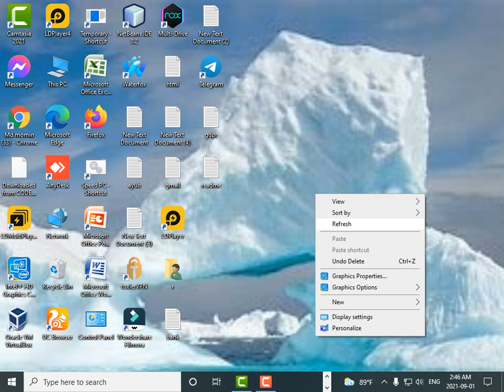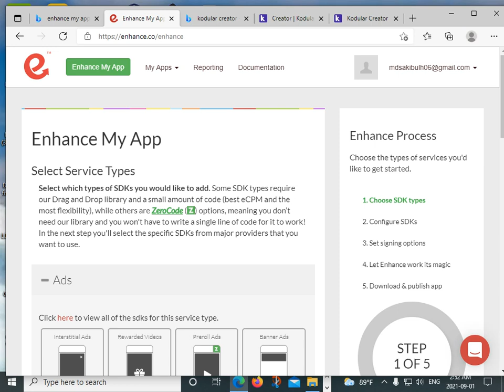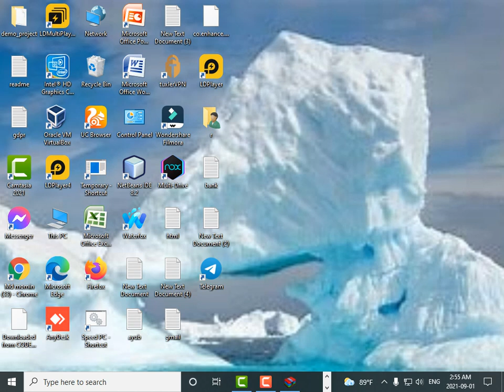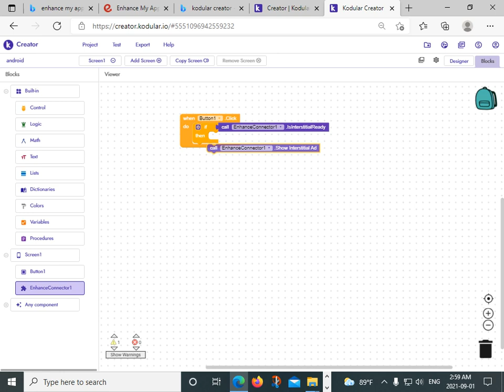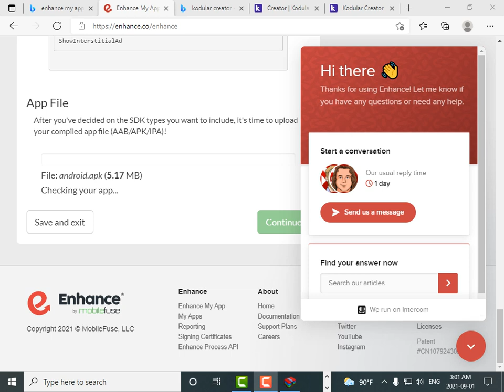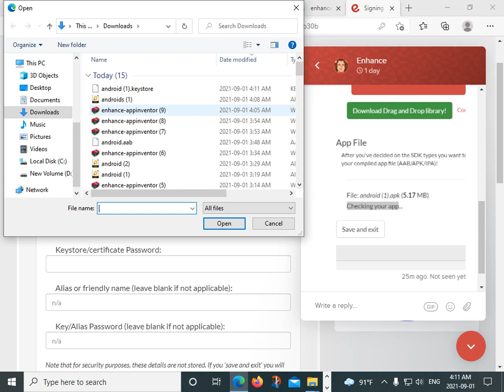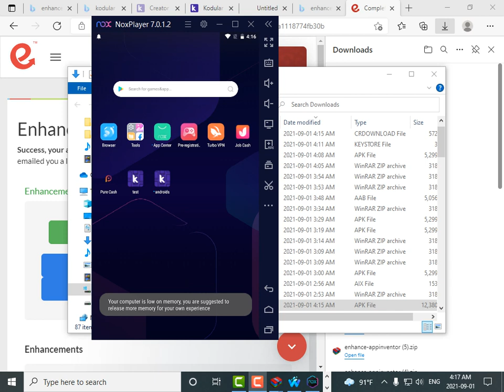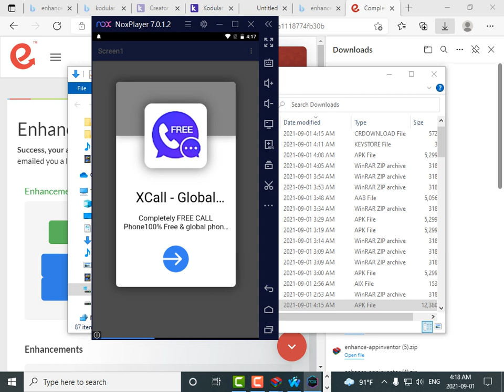kodular new extension admob , unity , startio | all ad aix in one || Free Kodular Apps Ad Show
ok

কিভাবে মোবাইল ফোন দিয়ে টাকা আয় করবো, কিভাবে মোবাইল দিয়ে টাকা আয় করা যায়, কিভাবে মোবাইল দিয়ে টাকা আয় করা যায়, Android Apps দিয়ে টাকা আয়, অনলাইন থেকে আয় করা উপায় ferrlancing, ফোন দিয়ে আপ তৈরি করে ইনকাম করুন, new earning apps, daily income 10,000 BD, daily income site 500bd, Daly payment por bkash 1000bd,

online income best, apps inner money apps, Undertaker Patil 6000 taka, invite and earn money, Delhi Bikash payment smartphone, Bangladeshi apps 5000 bd Payment bkash, Bkash cash anar money, Taka income apps